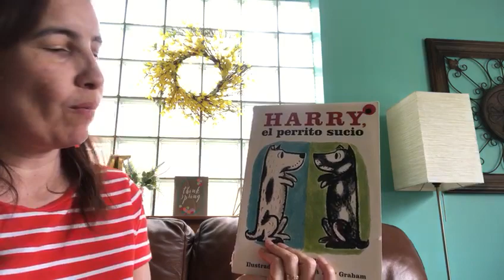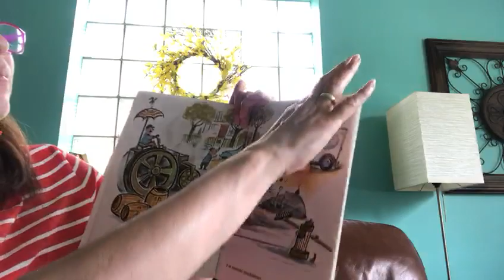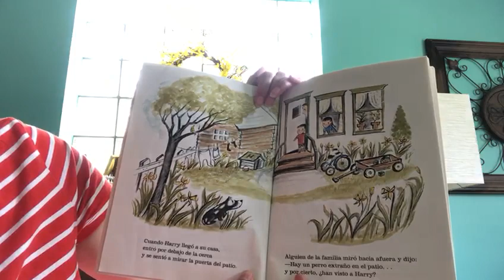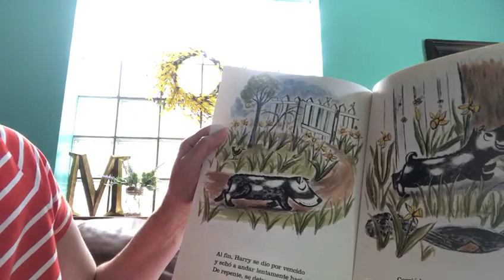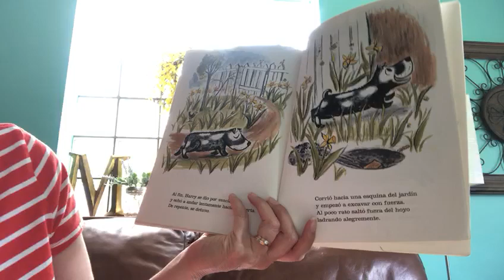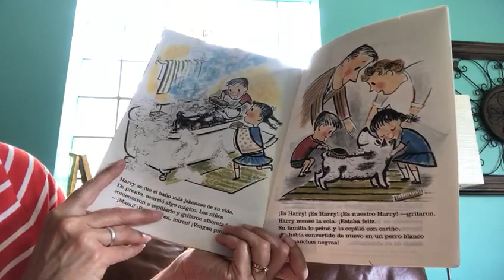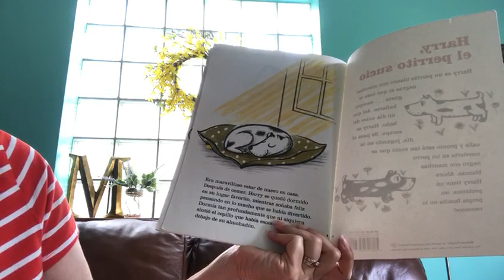Harry el perrito sucio -Mrs. Sandoval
Author: Gene Zion
Illustrator: Margaret Bloy Graham
Publisher: Harper Collins Espanol